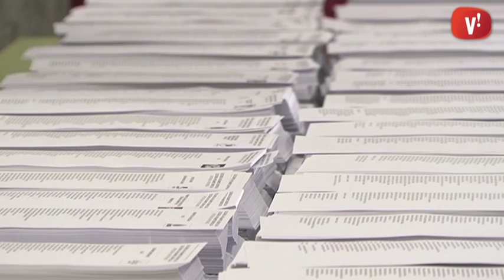Viladecans celebra amb normalitat la jornada electoral de les Eleccions al Parlament Europeu.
Viladecans ha celebrat amb total normalitat la jornada electoral de les eleccions al parlament Europeu. Ciutadans i ciutadanes de tota la localitat han dipositat el seu vot durant el transcurs del dia als diversos col·legis electorals.

La participació a Viladecans passades les 6 de la tarda era superior a la de les anteriors eleccions amb un 31,79 % de participació respecte al 23’89 de l’any 2009. A Catalunya s’ha produït la mateixa tendència amb una participació del 35’4, 8 punts per sobre que a l’anterior.